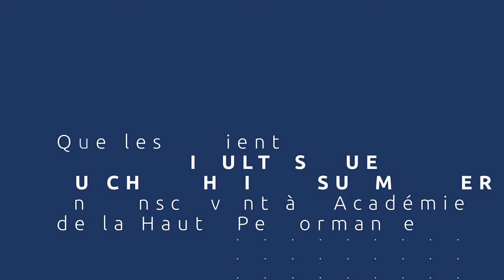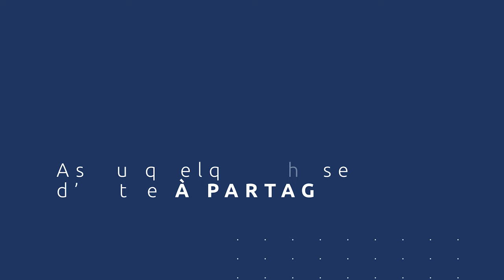Comment gagner en confiance et certitude en tant que coach : Témoignage de Lorène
Découvre le témoignage de Lorène, sophrologue, praticienne énergétique et coach en préparation mentale :

"J'ai gagné en confiance, en certitude et c'est ça qui fait que mes clients ont des pris de conscience"